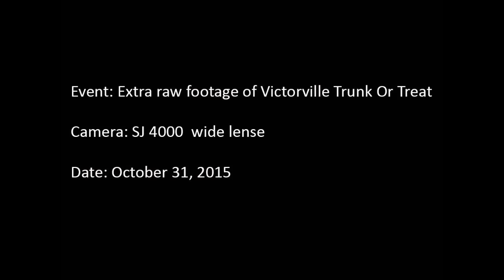Extra footage of Trunk or Treat Event Victorville 2015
Walking through some of the venue. hesperia,victorville,applevalley,high desert,stringer media,san bernardino